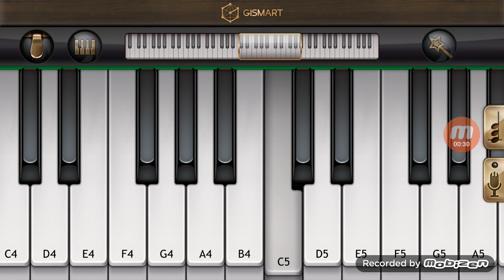Kurtlar vadisi dizi muzigi piano